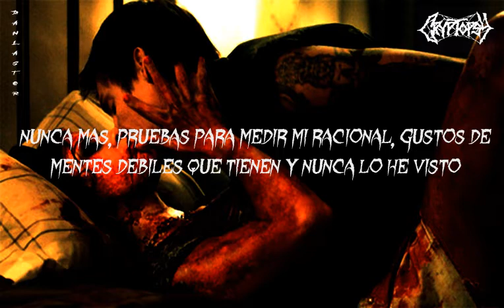Cryptopsy - Phobophile (Subtitulado en Español)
Banda: Cryptopsy
Álbum: None so Vile
Año: 1,996
País: Canadá
Genero: Heavy Metal (Death Metal, y Techdeath)